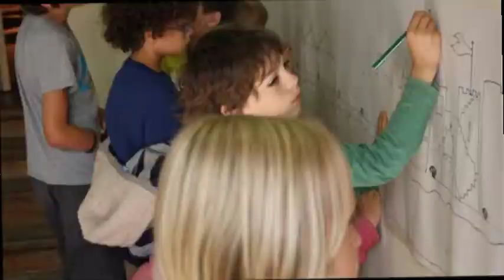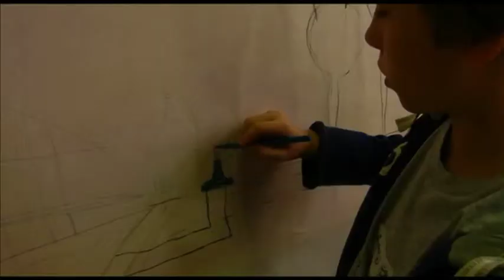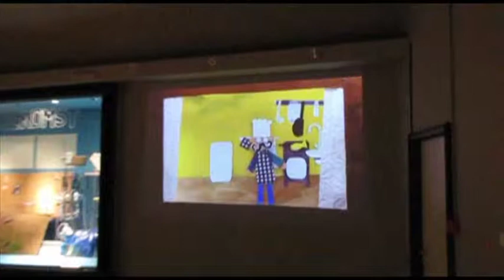HETSTEEN De Grote Wateronferentie Zomer 2012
Een blik achter de schermen van De Grote Waterconferentie in HETSTEEN deze zomer.